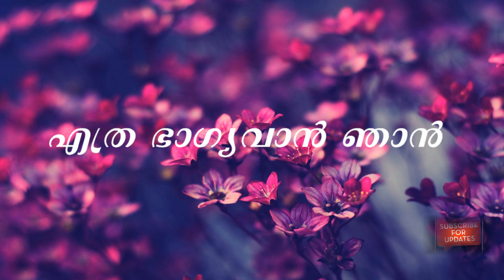Ethra Bhagyavan Njan | Kester | Malayalam Christian Song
Ethra Bhagyavan Njan | Malayalam Christian Song

Ethra Bhagyavan Njan | Kester Hit Collections